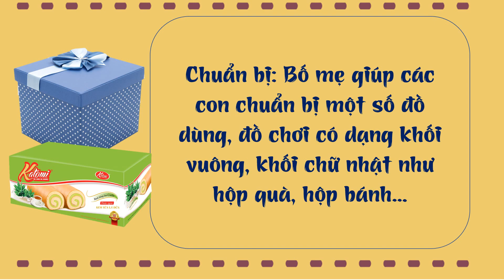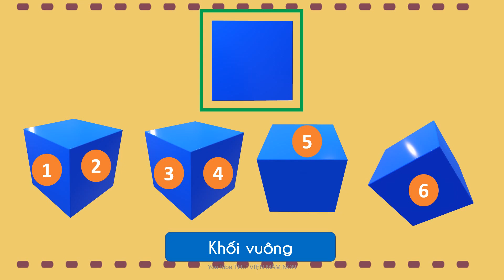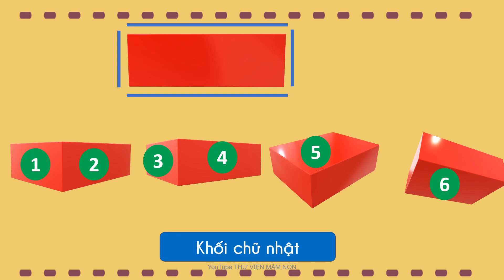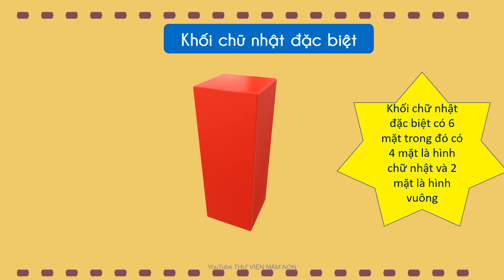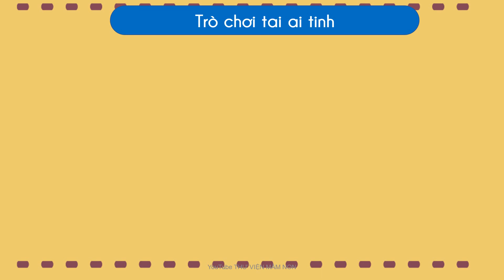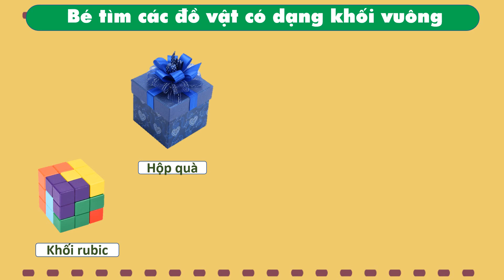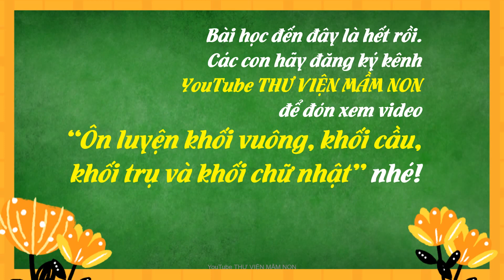NHẬN BIẾT PHÂN BIỆT KHỐI VUÔNG KHỐI CHỮ NHẬT/ BÀI 5- TOÁN HÌNH DẠNG/THƯ VIỆN MẦM NON/ TOÁN MẦM NON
# NHẬN BIẾT PHÂN BIỆT KHỐI VUÔNG KHỐI CHỮ NHẬT là một tiết học rất thú vị và phù hợp với trẻ. Tiết học được xây dựng phù hợp với khả năng tư duy của trẻ.